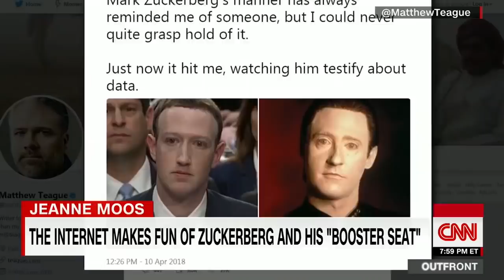Internet roasts Zuckerberg for 'booster seat'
CNN's Jeanne Moos reports on the best oddball moments from Mark Zuckerberg's House testimony.